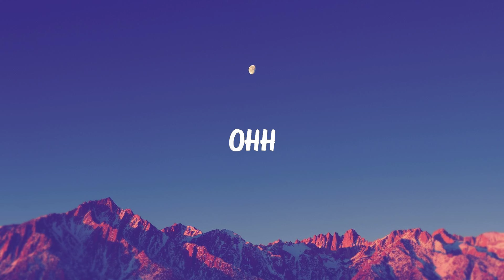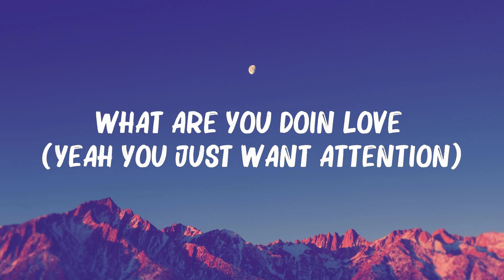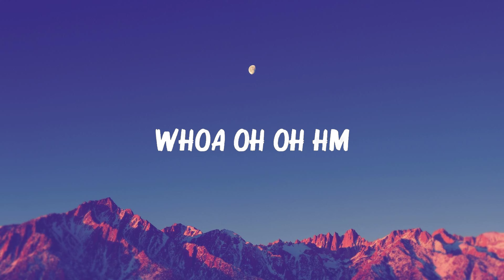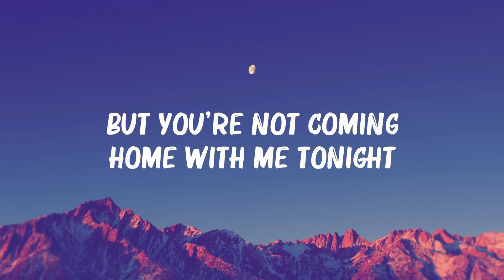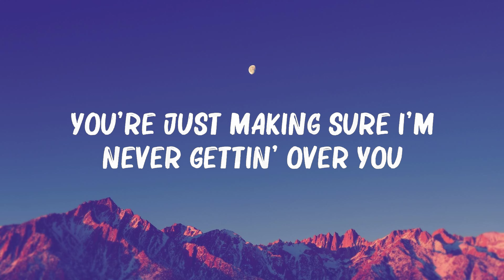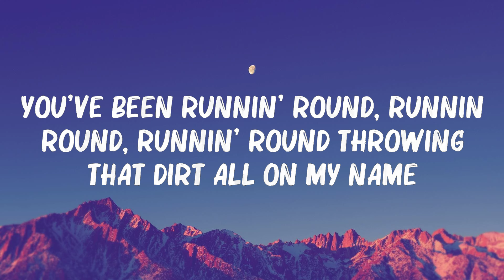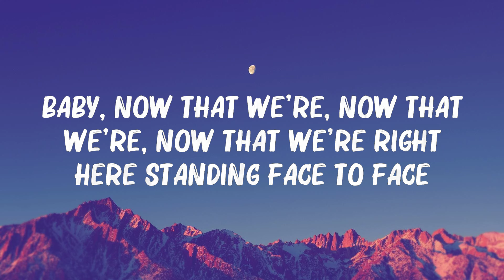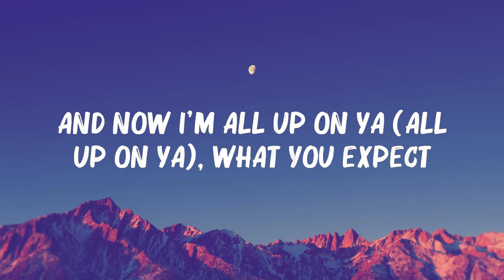Charlie Puth - Attention (Lyrics) || 🍀 Hot Lyrics 2024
[Intro]
Woah-oh, hm-hmm

Attention